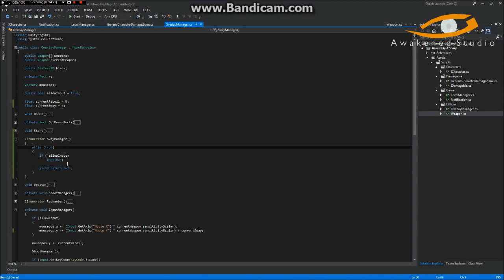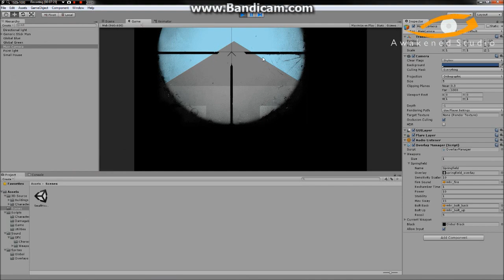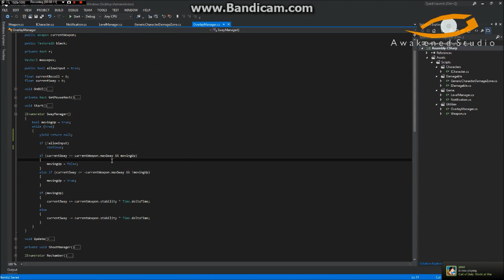[Tutorial] Learn C# Episode 39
Sway and stability now implemented!